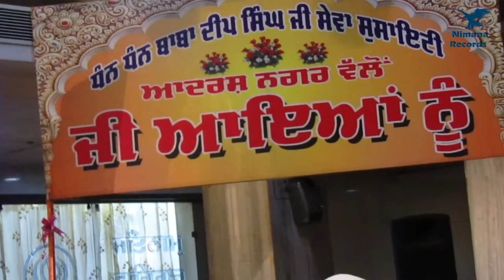Best of Bhai Lakhwinder Singh Ji Hazuri Ragi Darbar Sahib Amritsar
More Famous Shabad Kirtan by Bhai Lakhwinder Singh Ji Hazuri Ragi

Best of Bhai Lakhwinder Singh Ji

Music and  Voice- Bhai  Lakhwinder Singh JI
Promotion & Editing- Deep Marketing Solutions Note: - Full Credit to Owners.

Promotion & Editing- Deep Marketing Solutions